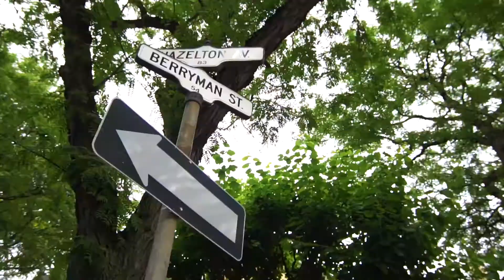Yorkville | My Toronto Neighbourhood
Yorkville is known for its upscale shopping and dining, but in the 1960s,the neighbourhood first gained notoriety as a colourful hippie haven. Now this shopping mecca is a dynamic location, with an eclectic mix of luxury condos and apartments, commercial office towers and top-rated hotels, theatres, gourmet restaurants, and boutique shopping. Yorkville lies between Davenport Road to the north, Bloor Street to the south, Yonge Street to the east and Avenue Road to the west.

The Victorian homes in Yorkville, mostly built between 1870 and 1895, are decorated with ornamental brick patterns, gingerbread gables and cast-iron fences. Many of the homes are listed on the Toronto Historical Board’s Inventory of Heritage Properties. There are both new and older condominium projects in the area, as well as the new Four Seasons Hotel and Condominium Residences.

Bloor-Yorkville is acclaimed as Canada’s pre-eminent shopping district and includes the “Mink Mile” of internationally owned luxury brands such as Prada, Gucci, Dolce & Gabbana, Hermès and many more. A wide selection of mid-range and specialty shops, as well as numerous art galleries, make this a destination for tourists, locals, and Torontonians alike. On the edge of Yorkville, the renovated Royal Ontario Museum, the largest museum in Canada, dominates Bloor Street with its crystal-like glass and steel façade.

Yorkville’s tree-lined side streets and charming laneways offer cafés, retail shopping and green spaces, including a courtyard with seating and a metal waterfall sculpture.